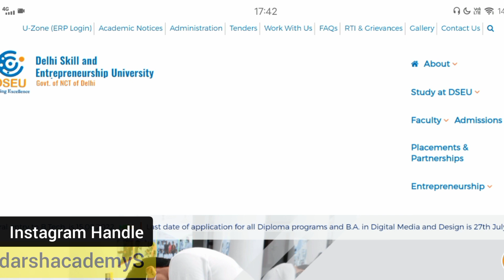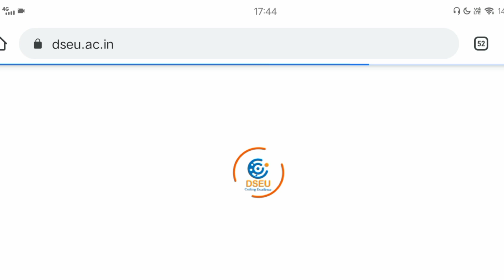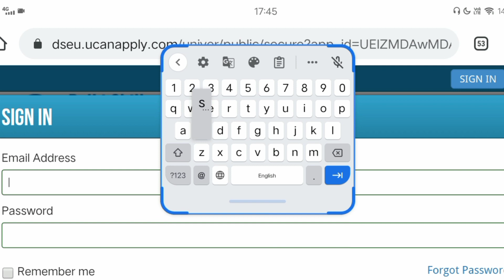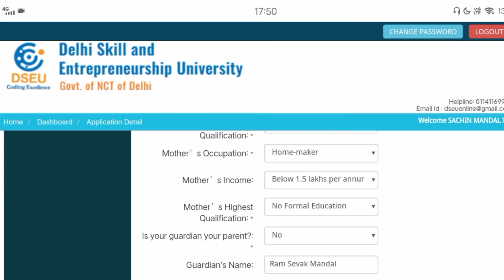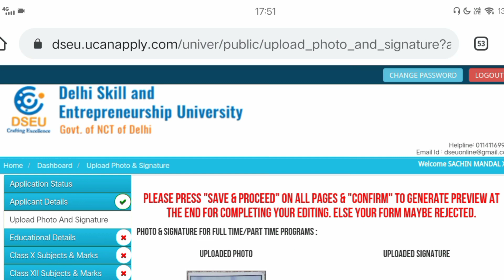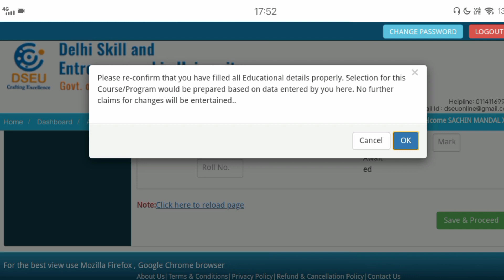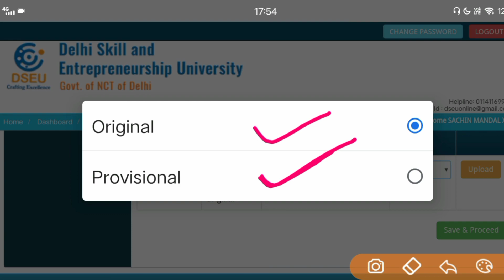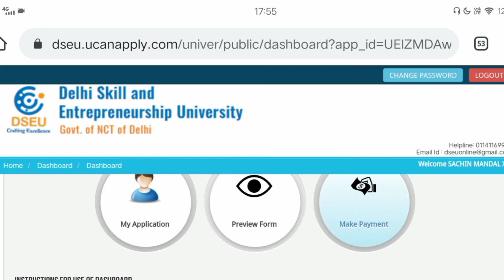Delhi Polytechnic 2022 : How To Edit Application Form | Edit Marks & Photography : Delhi Cet 2022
Delhi polytechnic Entrance Exam Syllabus 2022
Delhi Polytechnic entrance exam syllabus
Delhi polytechnic 2022 Best Books for entrance exam
Delhi polytechnic entrance exam 2022 Syllabus for full time diploma
Delhi polytechnic 2022 entrance exam syllabus For part time diploma
Delhi Cet entrance exam 2022 Syllabus for full time
Delhi Cet 2022 entrance exam syllabus For Group A